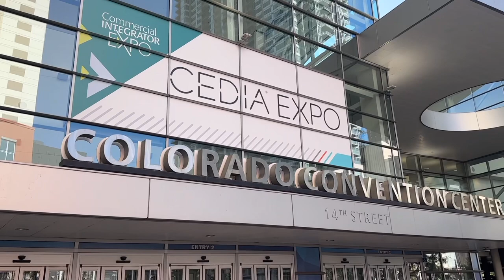Samsung 85” The Terrace TV at CEDIA 2023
Samsung goes big with its outdoor rates TV.